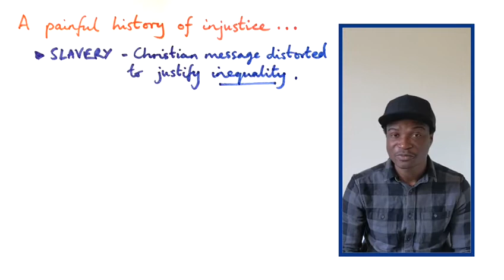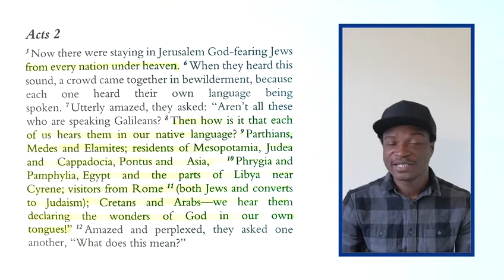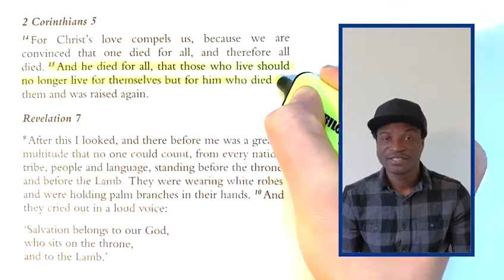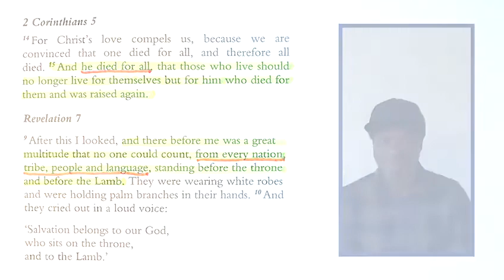Digestible Defence | Is Christianity a White Man's Religion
Brief answers to big questions